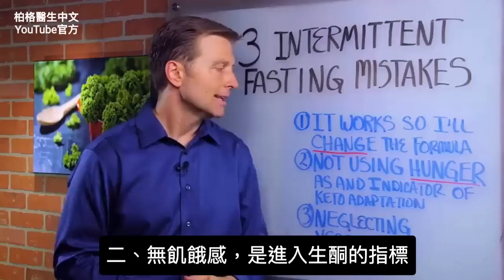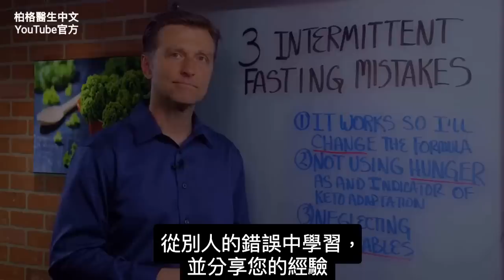間歇性斷食的3大錯誤,生酮飲食,柏格醫生 Dr Berg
0:05一、進行得很好，卻改變運作方式
0:38二、無飢餓感，是進入生酮的指標
1:35三、沒吃蔬菜柏格醫生dr berg談間歇性斷食的3大錯誤： 1. 如果有效，人們就會改變運作方式。不對！如果有效，請不要改變運作方式。只改變那些失效的東西。2. 沒飢餓感，是進入生酮的指標。如果有嚴重飢餓並伴有低血壓症狀（頭暈、頭重腳輕、腦霧、易怒等），那表示還沒有進入生酮狀態，代表需要增加吃脂肪，加一餐，放慢間歇性斷食的步調。3. 忽略蔬菜。需要吃大量蔬菜，獲得維生素和補充，來補充脂肪燃燒所消耗的營養。

埃里克柏格（埃里克·伯格博士）醫生介紹：56歲，脊椎醫生，他是弗吉尼亞州、加利福尼亞州和路易斯安那州的三州脊椎醫生，￼手術一直維持有效。他是全球知名的健康生酮飲食和斷食專家，也是《新體型指南》和KB Publishing出版書的作者。他曾在霍華德大學（Howard University）擔任教授、學生營養學教授。近年來忙於媒體教育，他無暇專職看護病人￼柏格醫師商店：

免責聲明：￼ 柏格醫生 ￼（Dr Eric Berg） 1988年從帕爾默脊骨學院（Palmer College of Chiropractic ）獲得脊骨醫學學位。「Doctor」或「DR」, 醫生僅指那個學位。柏格醫生影片觀眾參考，不參與自我診斷，也不能取代醫學檢查、治癒、診斷、處方或建議。 本影片不會在柏格醫師和觀眾之間建立醫病關係。在您先諮詢醫生並在獲得醫學檢查、診斷和建議之前，您不應該對健康習慣或飲食進行任何改變。如果您的醫療狀況有任何疑問，請務必諮詢醫生或其他合格的醫療服務提供者。您從本影片或網站獲得的建議、過程、診斷或任何其他資訊、服務或產品等，The Health＆Wellness、Berg Nutritionals公司和艾瑞克柏格醫生概不負法律責任。# 斷食的三大錯誤 # 治療柏格醫生#減肥